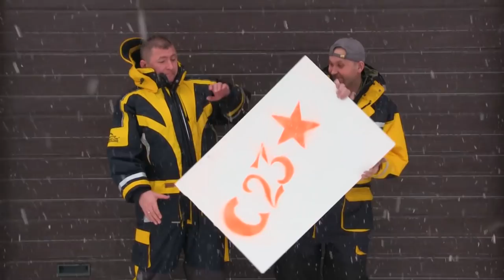C 23 февраля МУЖИКИ!!!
С днем защитника отечества МУЖИКИ!

Our channel in English!

Если есть вопросы, предложения и пожелания пишите в Контакт!